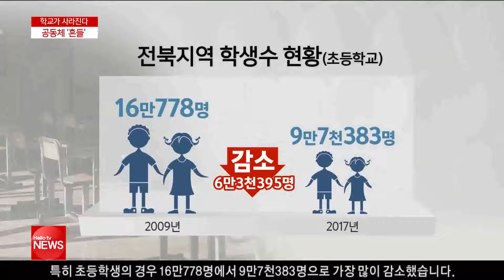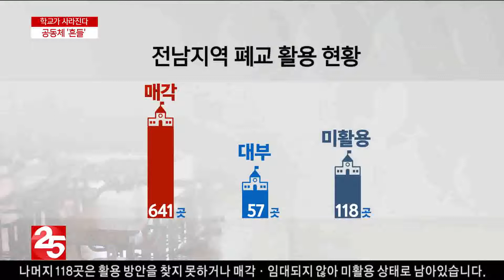사라지는 학교, 공동체 '흔들'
인구 감소 문제는 어제 오늘 일이 아니죠. 하지만 전남과 전북 모두 인구가 줄면서 자연스럽게 학생 수도 줄어들고 있습니다.
학생이 줄었다는 것은 다른 지역으로의 이동이 많거나 인구 자체가 줄었다는 것인데요.
현재 전남과 전북지역 학생 이동은 어느 정도인지, 이에 따른 폐교가 얼마나 늘어났는지 송효창 기자가 알아봤습니다.